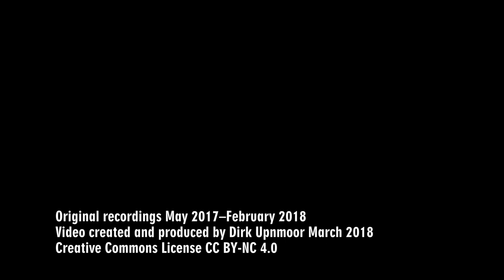Hamburger Hochbahn: DT 3, DT 4 und DT 5 auf der Linie U 3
In diesem Video geht es um die Hamburger Hochbahn, und zwar um den Zugverkehr auf der Linie U 3. Diese Linie umfasst die Ringstrecke und die Verbindungsstrecke von Barmbek nach Wandsbek-Gartenstadt. Meistens verkehren hier die Züge der Baureihe DT 5, im Berufsverkehr montags bis freitags morgens sind jedoch auch noch DT 3 zu sehen. Gelegentlich verkehren tagsüber auch DT 4 als Kurzzug (eine einzelne Einheit). Im Video seht Ihr Aufnahmen von den folgenden Orten:

00:00 Wandsbek-Gartenstadt, DT 3 fährt aus dem Kehrgleis zum Bahnsteig
00:56 Barmbek, Ein- und Ausfahrt von DT 3
01:45 Barmbek, Viadukt über die Hellbrookstraße, Aufnahmen aus verschiedenen Blickrichtungen
02:45 Borgweg
03:20 Sierichstraße (Brücke der Maria-Louisen-Straße, DT 3, DT 4)
04:14 Barmbek (Bramfelder Straße/Ecke Fuhlsbüttler Straße)
05:04 Dehnhaide (Barmbeker Markt)
05:54 Uhlandstraße
06:26 Berliner Tor
06:46 Rödingsmarkt/Fahrten auf der Mönkedammrampe
10:28 Einfahrt eines Zuges nach Rödingsmarkt
10:42 Landungsbrücken, Züge an der Ausfahrt nach St. Pauli
11:31 Landungsbrücken, Züge an der Ausfahrt nach Baumwall